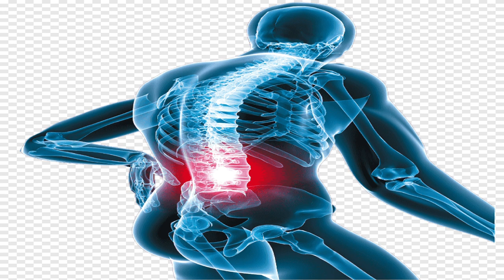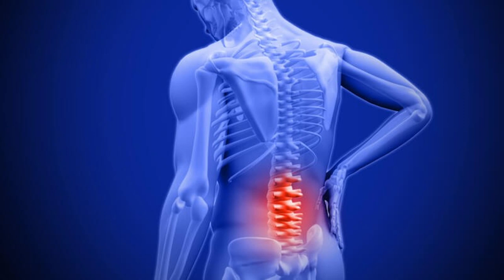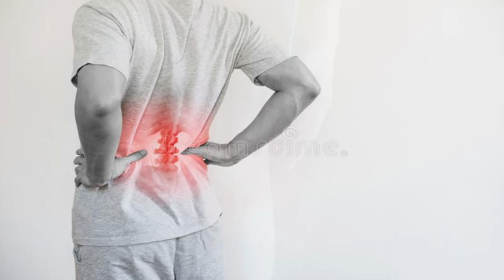Gul E Abbasi Sy kamar ky dard ka ilaj | 4'O Clock Plant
Gul Abbasi Sy kamar ky dard ka ilaj
Hello friends, watch this video to know giloy ke fayde, giloy plant, giloy ka kadha kaise banaye, giloy juice,giloy kya hai, giloy kaisa hota hai,giloy khane ka tarika.

 The Four-O'clock plants is a perennial,herbaceous, bushy plant which grows about 1 metre high.The leaves are narrow,pointed,ovate.The flowers are variously coloured,showy and sometimes striped.The black seed is twice the size of the pepper corn,and the tubers,when fully grown,are more than 20 kilos in weight.It is grown in gardens for its showy flowers.
MEDICINAL USE:
Promotes flow of urine.
Inflammatory viral disease of the skin.
Treatment of abnormal accumulation of liquid in the cellular tissue.
Treatment of boils,inflamed and enlarged lymph-nodes,and for the accumulation of pus in a cavity.
Heals wounds,bruises,and allergy of the skin caused by indigestion.
Earaches.
To remove freckles on the skin.
HOW TO USE:
The root tuber is used in any inflammatory viral disease of the skin,treatment of abnormal collection of liquid in cellular tissue,boils,and inflamed lymph nodes.Use 20 grams of root tuber in 1 litre of water,by decoction and 4 to 5 cups are to be taken per day.
A hot poultice of the leaves is used to mature and resolve boils,inflamed lymph nodes,and accumulation of pus in a cavity.
The juice of the fresh leaves is a healing agent for wounds,bruises,skin allergy caused due to indigestion;also used for earaches for children.
The Flowers are applied topically over the skin in case of any inflammatory virus diseases and for freckles.The powdered seeds are also used for the same problem.

Also watch these videos from Sir Amir razaqq Obhaya